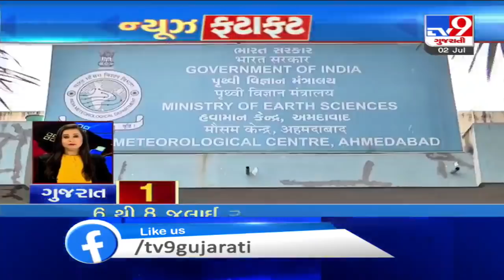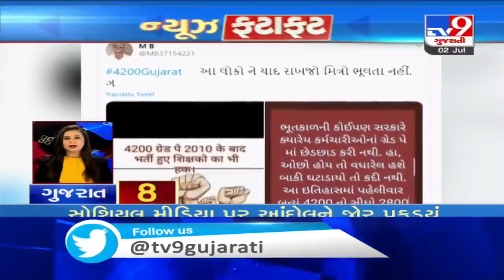Top News Stories From Gujarat: 2/7/2020 | TV9News